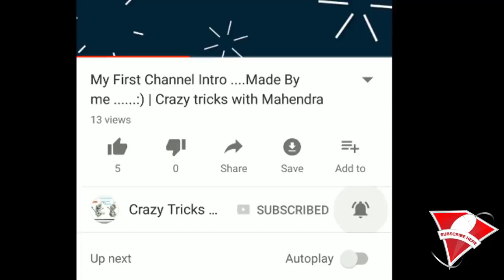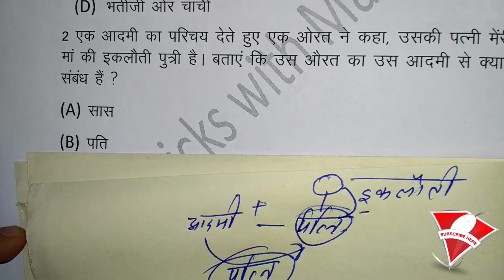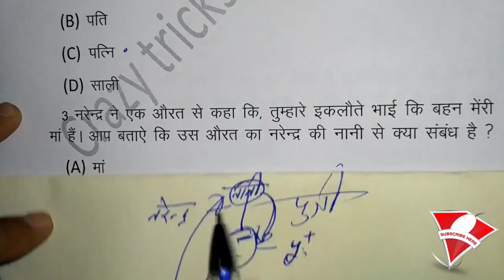Blood Relation Short Trick /Reasoning for SSC/Bank Part-1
In this video we will discuss :- about blood relation
question short tricks in hindi this session for mp
police,railway,ssc,chsl,mts,vyapam sub inspector and mp police constable
exams This session is very important…..,

Now u will learn blood relastion chapter by short tricks for all exams and u will
learn how to solve this type of qustions in exam hall because this types of
qustions are very important in ssc chsl,mts railway , sub inspector vyapam exam
2017 thatswhy please watch this video ……. so frnds watch this video till the end

We learn blood relation related problem exam based new pattern because
this type of questions are very important in vyapam &amp; ssc exams and it is new
pattern so please my dear friends watch this video and shere this video ….

After watch this Video you can easily solve Age chapter Related problem easly

More TUTORIALS ON THE CHANNEL.-

Square root trick in Hindi within 3 seconds | वर्ग मूल निकले सिर्फ 3 सेकंड में 2017

Square &amp; Rectangle find in Figure By Tricky Method.

Figure Counting in Only 1 Second By Tricky Method

The President of India : Qualification-Election and Power | About Indian
President
united nations organization in hindi संयुक्त राष्ट्र संघ क्यों कैसे और बना? united nations

Reasoning Mirror image &amp; Water image and Clock in hindi दर्पण प्रतिबिंब SSC

PLAYLIST SECTION.-

I am Happy To help .:)

Sitting arrangement in reasoning shortcuts in hindi. Don&#39;t Miss the Video

Mahendra Singh Chouhan
Crazy Tricks With Mahendra